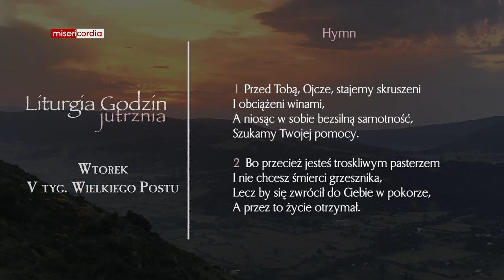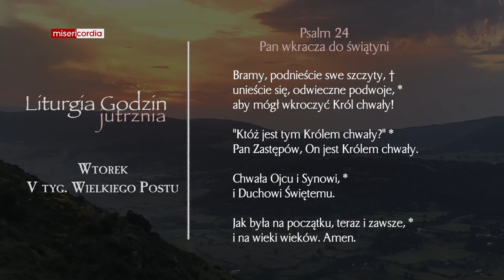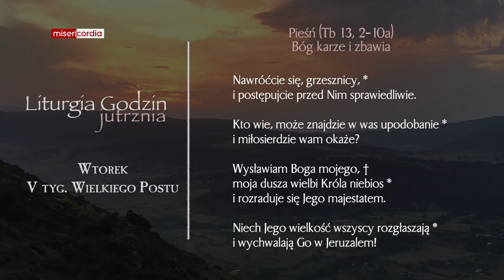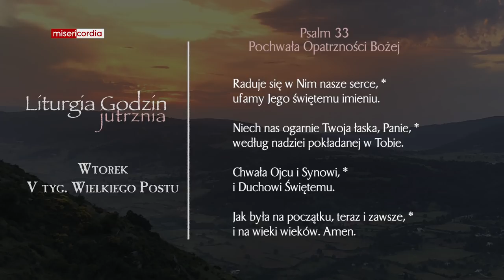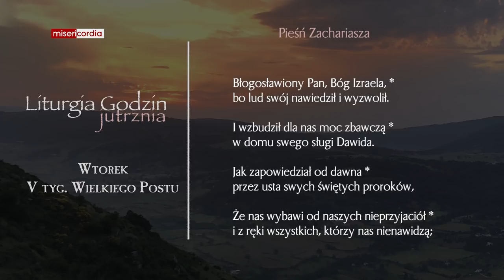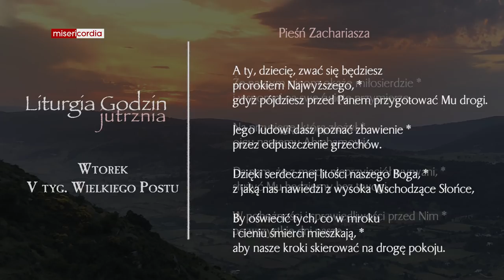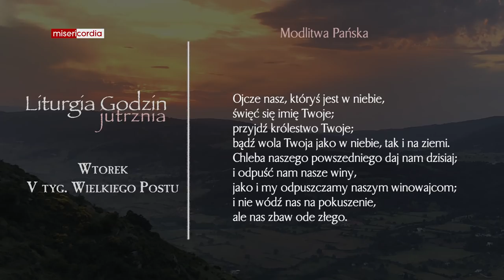Liturgia Godzin | Jutrznia | Wtorek, V tyg. Wielkiego Postu